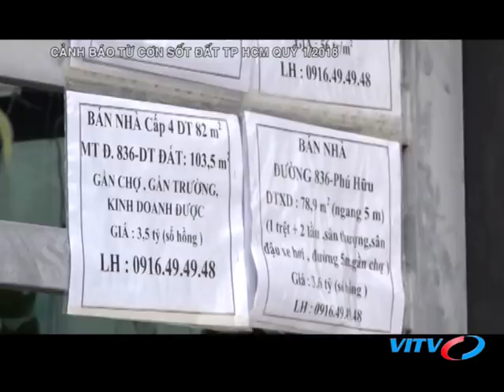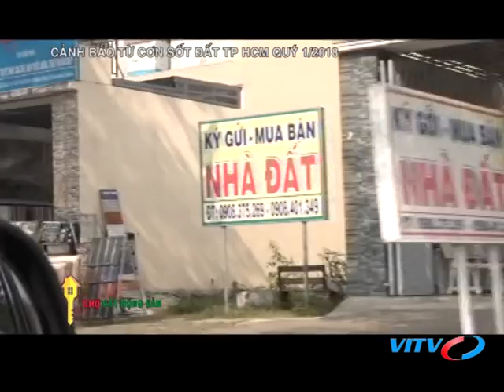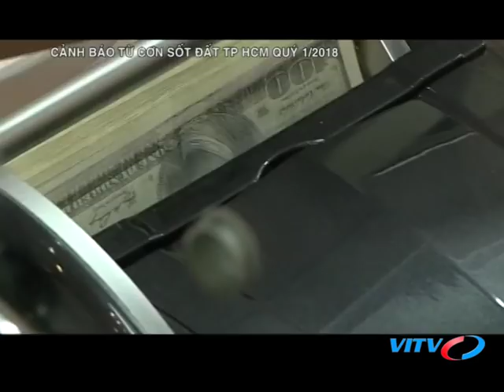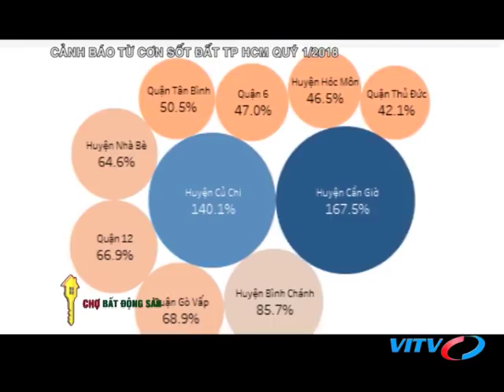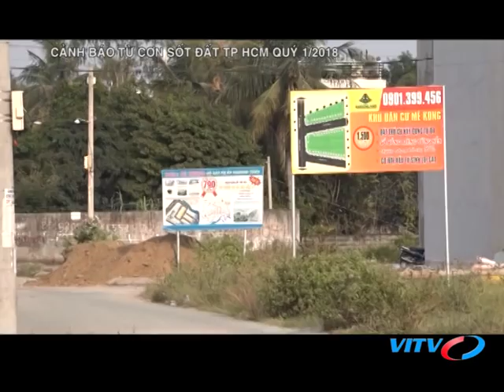VITV - XDBDS cuối tuần - CẢNH BÁO TỪ CƠN SỐT ĐẤT TP HCM QUÝ 1/2018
VITV - XDBDS cuối tuần - CẢNH BÁO TỪ CƠN SỐT ĐẤT TP HCM QUÝ 1/2018 phát sóng 19:45 ngày 24/03/2018